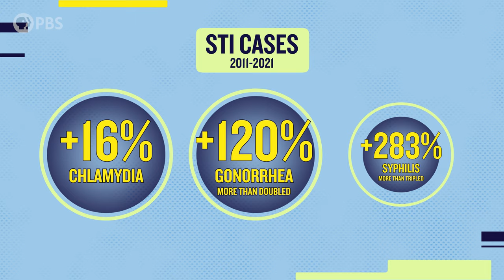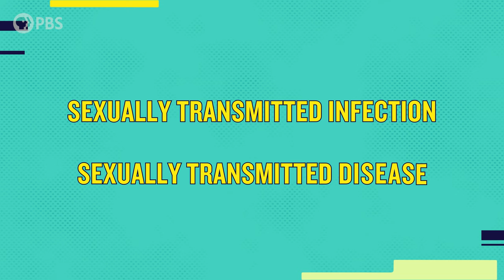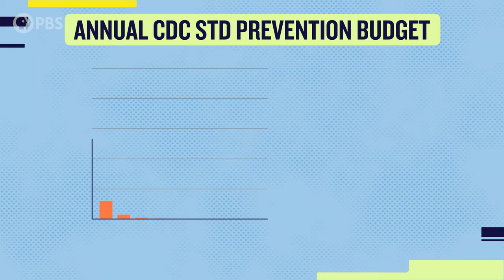Herpes, Chlamydia and other STDs Are Setting Records. But Why Now?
Except for HIV, the number of STIs/STDs has been growing for two decades, and surged during the pandemic. People aren’t having more sex, so… why is this? It’s a touchy subject, but it doesn’t have to be. For most adults, having sex is a natural part of a healthy life, but when it comes to talking about STDs, that’s easier said than done. Sheena is joined by Wendy McDonald, MD, (@dreverywoman), certified sex educator @Laureen HD and Alison Marshall, FNP-C to share practical advice on how to talk with partners, what to expect from your doctor and how to navigate this tricky landscape.

Our Guests:
Dr. Wendy McDonald is a Chicago-based OB-GYN.

Laureen HD is a certified sex educator, video creator and podcaster who makes videos about sexual health and eliminating the stigma around STIs.

Alison Marshall, FNP-C, RN, MSN is a clinical instructor at the Boston College School of Nursing, and is currently completing her Ph.D. She sees patients at the Sylvie Ratelle STD/HIV Prevention Center of New England.

This episode of Vitals is licensed exclusively to YouTube.

00:00 STI cases are setting records
01:17 When you need to see the doctor?
02:59 Asymptomatic spread
03:39 What happens if untreated?
05:01 Living with herpes
07:53 Communicating with partners
09:00 What's causing the surge in STIs?
10:24 Personal protection
11:03 Issues around testing